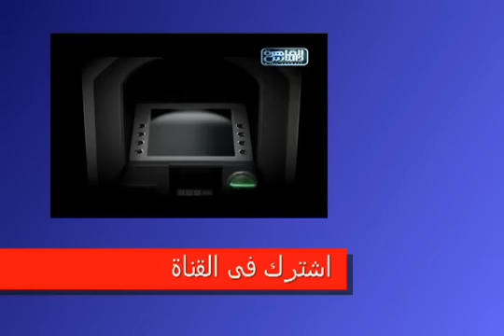اقوى كاميرا خفيه مقلب الصراف الالى الحلقه الثالثه هتموت من الضحك